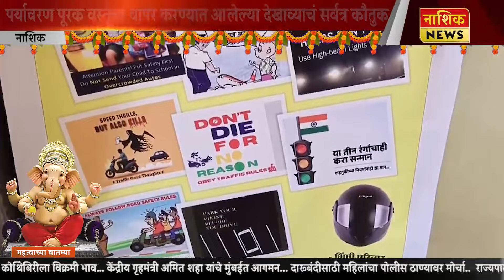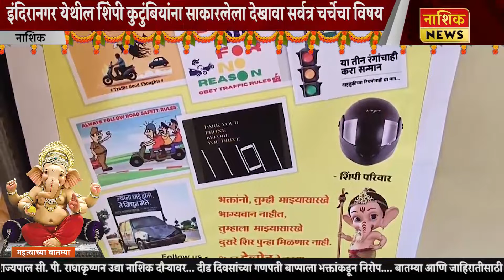Nashik News 'वाहतुकीचे नियम पाळा, अपघात टाळा' असा संदेश देणारा पर्यावरण पूरक देखावा